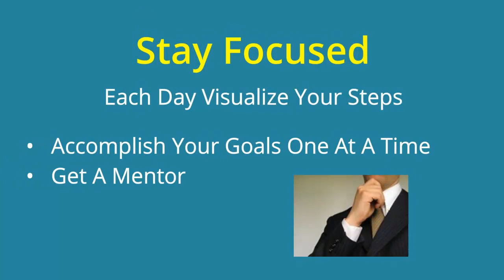A Better Way Of Life 92017 by Steve WolbachYourFriendly PublicAdjuster